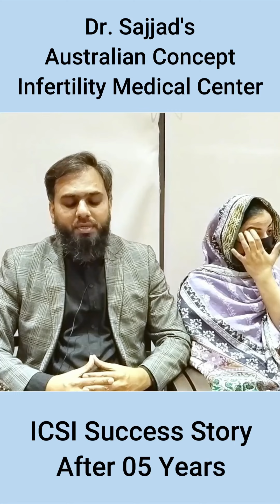ICSI Success Story After 6 Years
⬇️ Follow On Social Media To Know More & Learn About Infertility